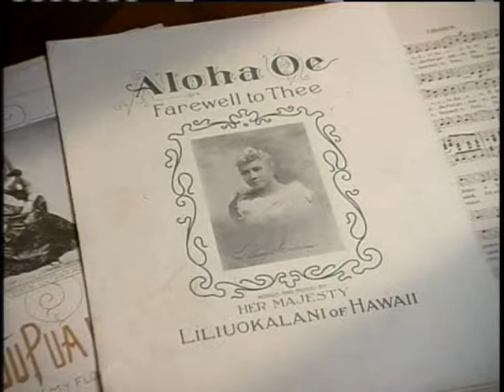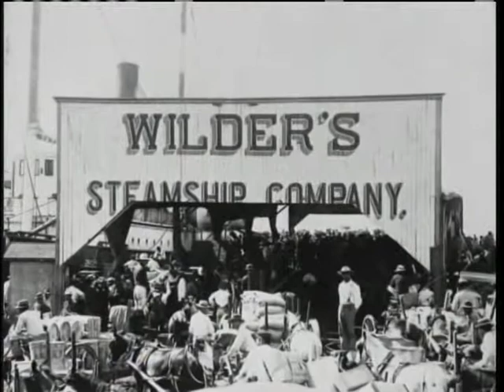WindsOfChange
Of these six tracks, three were written by Lili'u.
1. "A Chant" (Lili'u) The Galliard String Quartet (remixed by Robb)
2. "Pate Matai -- The Swirling Winds" The Exciting Drummers Of Bora Bora
3. "Bali Ha'i" (Rodgers & Hamerstein) Emma Veary (Live)
4. "Aloha Oe" (Lili'u) Tia Carrere and Daniel Ho
5. "The Queen's Prayer" (Lili'uo, witten for Ka'iu) Emma Veary
6. "Guardami" (Andrew Lloyd Webber) Sarah Brightman